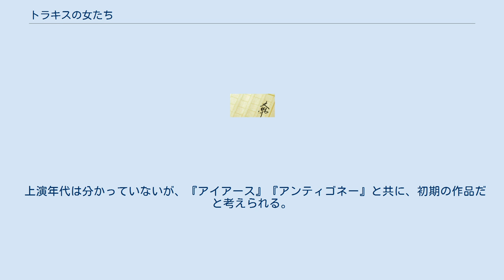トラキスの女たち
『トラキスの女たち』（希: Τραχίνιαι, トラーキーニアイ, Trachiniai、羅: Trachiniae）は、ソポクレスによるギリシア悲劇の1つ。
 題材はヘーラクレースの最後について。
ヘーラクレースの妻デーイアネイラが待つトラーキースの屋敷に、ヘーラクレースに滅ぼされたオイカリヤの女たちが捕虜として連れてこられるが、ある男がデーイアネイラに事の真相（ヘーラクレースがオイカリヤ王の娘イオレーに恋をし、彼女を手に入れるためにオイカリヤを滅ぼし、彼女を家に住まわせるために捕虜という体裁を採っている）を暴露し、伝令のリカースもそれを認める。
事態を憂いたデーイアネイラは、浮気防止薬と教えられていた「ネッソスの血」を塗った晴れ着をヘーラクレースに届けさせるが、「ネッソスの血」は実際は「ヒュドラー（水蛇）の猛毒」であり、ケーナイオン岬の戦勝感謝の供犠で晴れ着を着たヘーラクレースは死の病に倒れる。
事の成り行きを息子ヒュロスから聞いたデーイアネイラは自死し、ヒュロスは父ヘーラクレースに自分の代わりにイオレーを娶ることを命令されつつ、その最後を看取る。
以上の様を描く。
 表題の「トラキスの女たち」は、舞台となっているヘーラクレースの屋敷があるトラーキースの女たちであり、舞台上ではコロス（合唱隊）の役割を担う。
 上演年代は分かっていないが、『アイアース』『アンティゴネー』と共に、初期の作品だと考えられる。